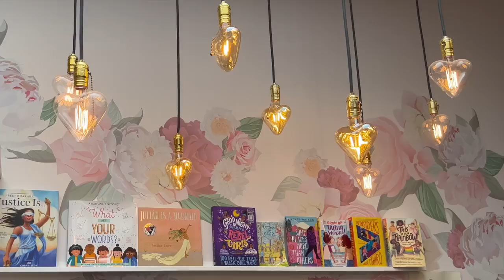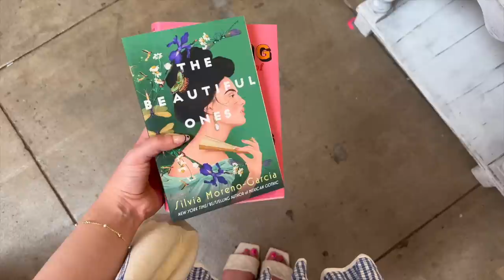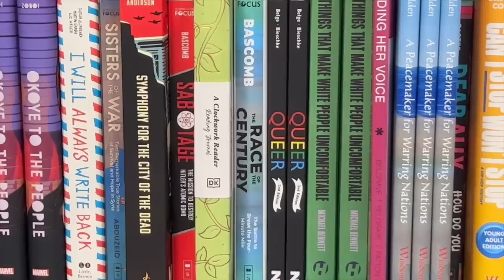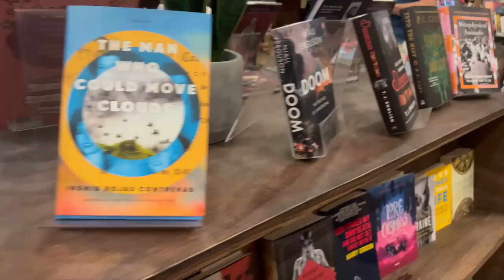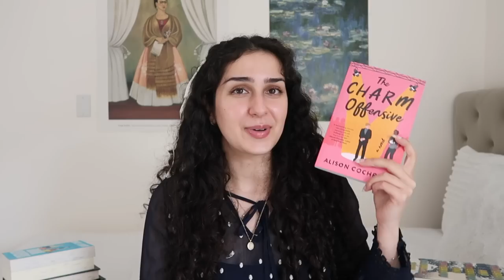come book shopping with me in LA | visiting beautiful bookstores + a haul 📚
hello!!
it's been a bit but i'm back with a new bookstore vlog and book haul!
i apologize for the month long break, it was unintentional. i got sick and then i went to la and i had no time or energy to film 😭
but i'm back and i have lots of content prepared for you 🥰✨

also a huge shoutout to my best friend katie for being the best videographer anyone could ask for!! ily 🫶🏼

📚 timestamps:
- intro: 0:00
- the ripped bodice: 1:26
- barnes and noble: 3:19
- the last bookstore: 4:12
- book haul: 6:01
- outro: 21:13

📚 books mentioned:
- the beautiful ones
- against white feminism
- the picture of dorian gray
- snow white with the red hair vol 3
- yona of the dawn vol 36
- the last of the really great whangdoodles
- the winners
- i'm glad my mom died
- tomorrow and tomorrow and tomorrow
- the charm offensive
- book lovers
- a lady for a duke
- juniper and thorn
- a far wilder magic
- down comes the night
- once upon a broken heart
- beach read

♪ Afternoon (Prod. by Lukrembo)